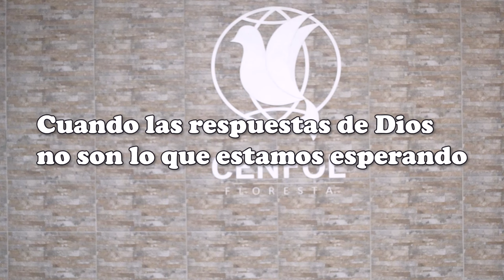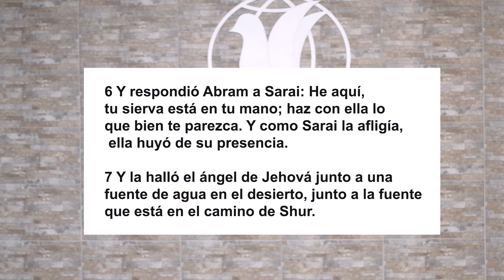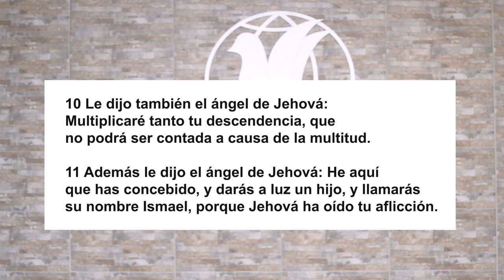CUANDO LAS RESPUESTAS DE DIOS NO SON LAS QUE ESPERAMOS - PÍLDORA SEMANAL - TATIANA MONTOYA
Bienvenidos a nuestro tiempo juntos como iglesia.